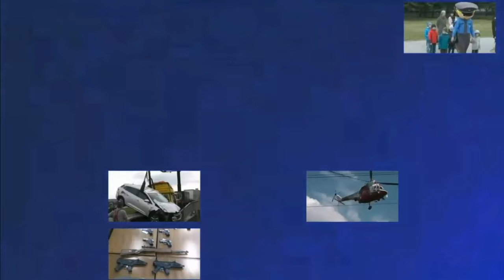Ve Věznici Plzeň práve probíhá filcunk, vězni si ho zařídili sami svou tupostí